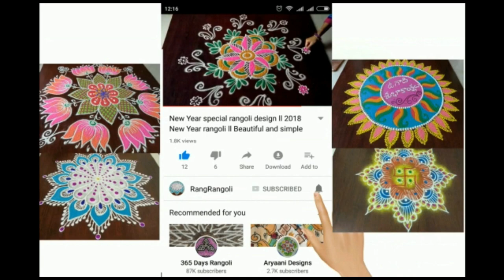Karthika Masam Muggulu🌷5x3 dots Easy Lotus Kolam🌷Traditional Rangoli🌷RangRangoli Krishnaveni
@RangRangoli1  Karthika Masam Muggulu🌷5x3 dots Easy Lotus Kolam🌷Traditional Rangoli🌷 RangRangoli Krishnaveni
Channel

My RangRangoli Channel Contains :

Sankranthi muggulu
Dhanurmasam muggulu
Pongal kolams
Padi kolam
Pulli kolangal
Melikala muggulu
Geethala muggulu
Diwali rangoli
Vinayaka chavithi muggulu
Krishnashtami muggulu
Sivarathri Muggulu
Dussehra Muggulu
Ugadi muggulu
Karthika masam Muggulu
Ratham Muggulu
Friday Kolam
Daily Rangoli
Beginners Rangoli